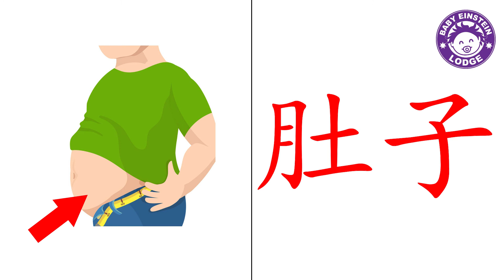Daniel Fahrenheit 华文字卡 (Week 36)